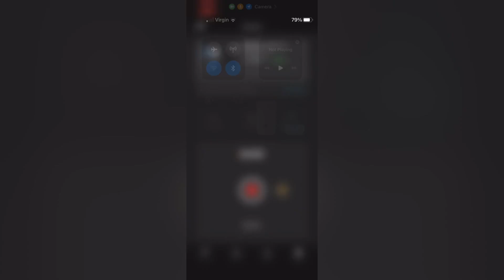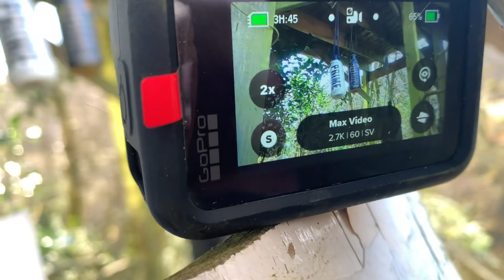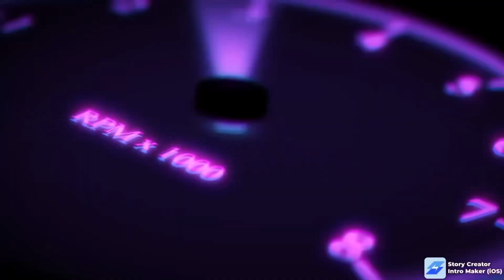I accidentally shot Ksi and logan Paul 😬